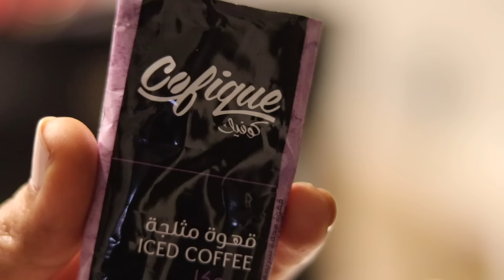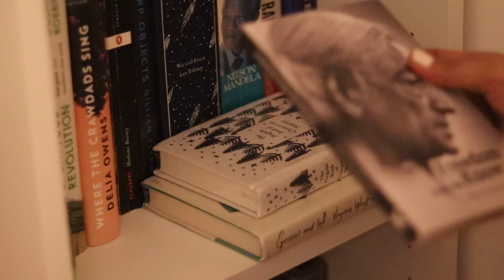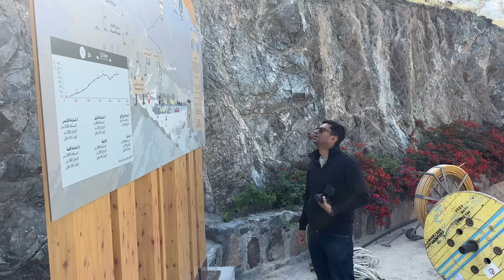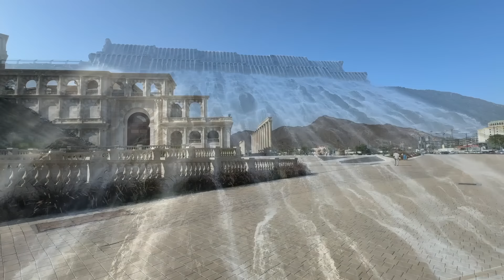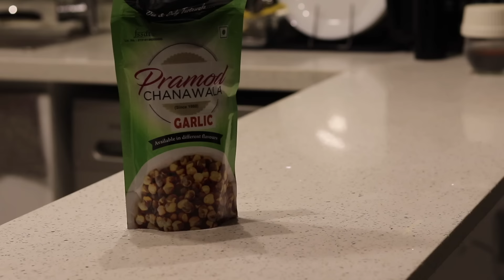A Day In My Life In Dubai 🍃I Unpacking, Life Auditing & Must Visit Place in Dubai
Timestamps
00:00 Intro
00:29 Life Auditing
01:26 Must Try Andhra Ghee Podi Rice
01:59 Career in Dubai
03:35 Complicated relationship with health
04:30 Relationship & Friendship
06:07 Must Visit Place in Dubai
13:11 Plant shopping in Dubai
14:32 Final unpacking